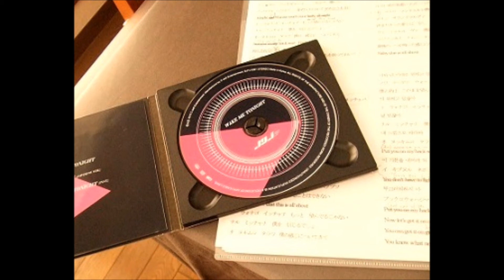"Back Seat" JYJ 1st try in mixed three languages